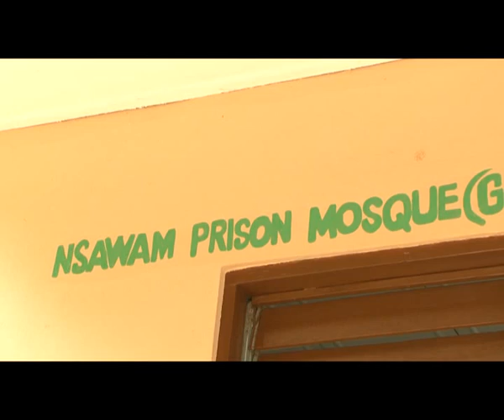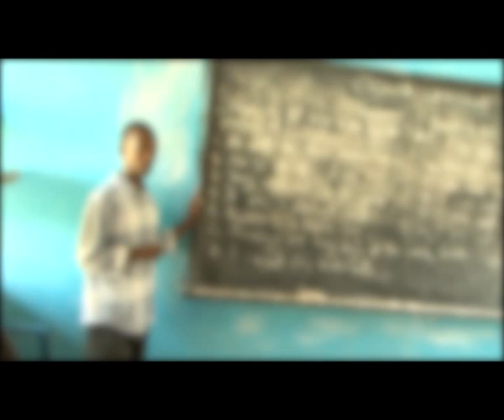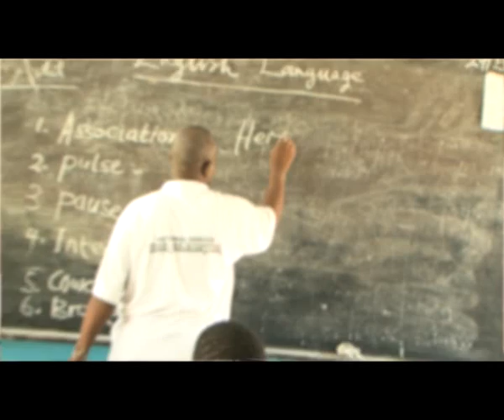Ibrahim Oppong Kwarteng takes a look inside Ghana's prisons in this documentary.